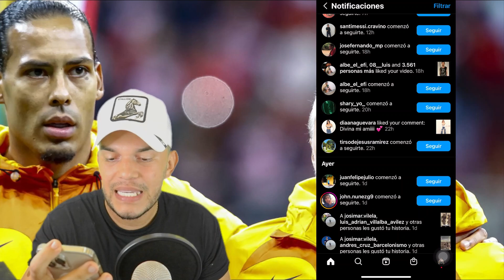ESTE SEÑOR DEBUTÓ A LOS 38 AÑOS Y JUGARÁ CON VAN DIJK EL MUNDIAL QATAR ¡HISTORIA ALUCINANTE!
Su nombre es Remko Pasveer, tiene 38 años y juega para el Ajax. Hoy, después de tanto esperar, debutó de forma oficial con Países Bajos. 19 años como profesional y por fin recibió la oportunidad. Nunca es tarde para cumplir tus sueños, NUNCA.

Vídeos Recomendados
- Locuras de Messi y Cracks mundiales en TikTok

🔔RECIBE NOTIFICACIONES CADA VEZ QUE PUBLICO UN NUEVO VÍDEO:
2. Dale Check a: "Recibir todas las notificaciones de este canal"
3. Dale a guardar